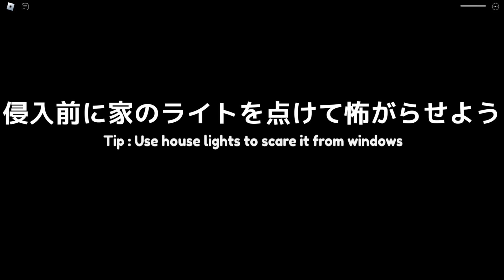友だちが夜になるとおかしくなるロブロックス!!【ROBLOX/ロブロックス】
友だちのヌーブ君が最近学校に来ていません…
気になってヌーブ君家にお見舞いに行くと、とんでもない出来事に巻き込まれてしまった!?

→ポケットサウンド  様【@ポケットサウンド】

→VOICEVOX